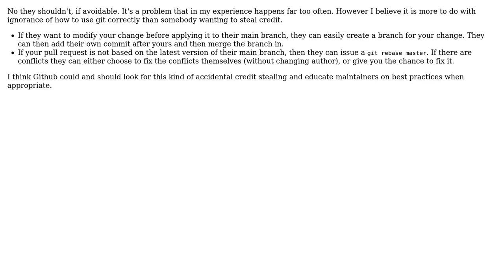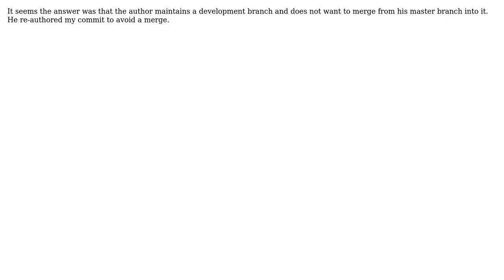Software Engineering: Should a github maintainer rewrite author's in pull requests? (4 Solutions!!)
Software Engineering: Should a github maintainer rewrite author's in pull requests?

With thanks & praise to God, and with thanks to the many people who have made this project possible! | Content (except music & images) licensed under CC BY-SA | Music | Images & others | With thanks to user user1585512 user Steven Penny user jimwise user Jacob Schoen user Gerry and the Stack Exchange Network Trademarks are property of their respective owners. You are responsible for your own actions.